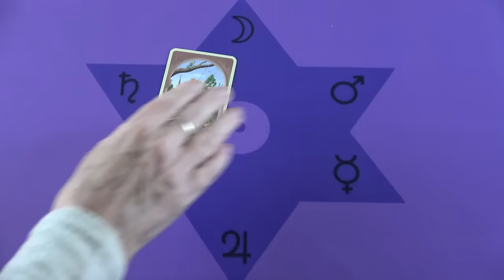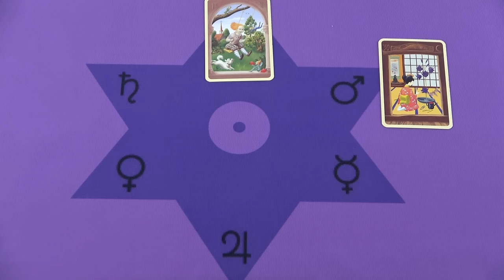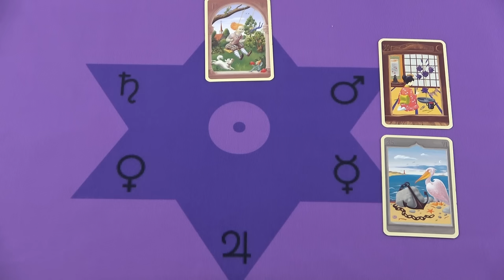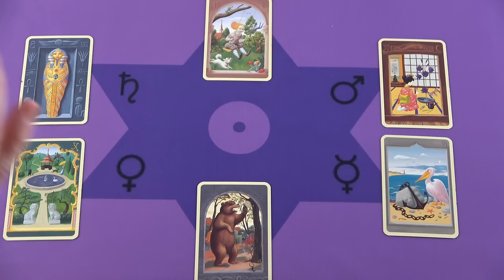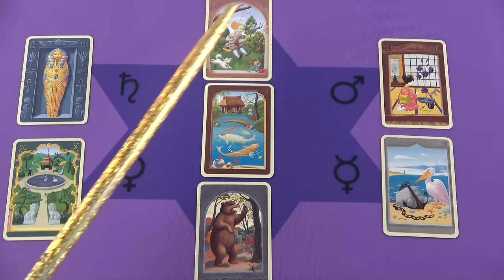Értékel téged és szeretne tisztázni valamit❣Munkahelyi változás❣ikerláng